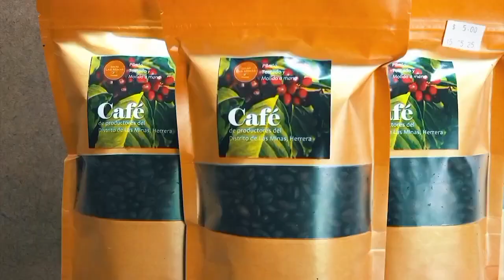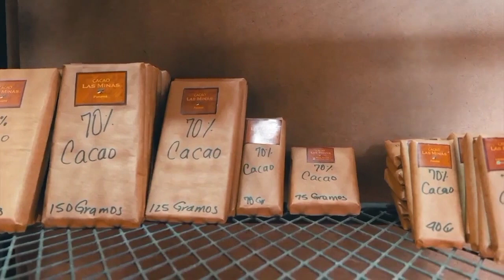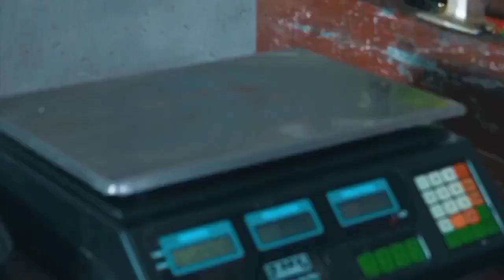Entrevista de SERTV. Cacao Las Minas